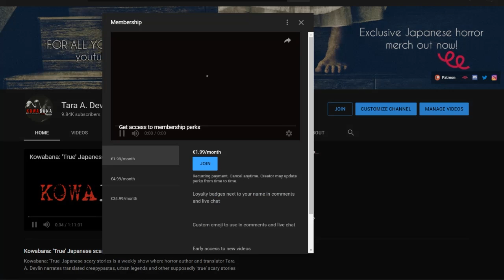Haunted Japan: Kaimon Tunnel (The spirit path of the dead?)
Toshiden: Exploring Japanese Urban Legends Vol. 3

Built in the 1960s, people have long claimed Kaimon Tunnel is haunted. What's really going on at the bottom of Japan's mainland?